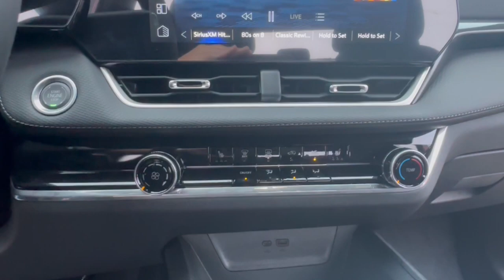2025 Chevrolet Equinox Lake Orion, Rochester, Oxford, Auburn Hills, Clarkston, MI 144125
Radiant Red Tintcoat New 2025 Chevrolet Equinox 2LT available in Lake Orion, Michigan at Wally Edgar Chevrolet. Servicing the Rochester, Oxford, Auburn Hills, Clarkston, MI area.

Equinox 2LT ABS brakes Active Cruise Control Alloy wheels Digital Compass Heated door mirrors Heated Driver & Front Passenger Seats Heated front seats Illuminated entry Preferred Equipment Group 2LT Remote Keyless Entry and Start Stability Control System Tire Pressure Warning Traction Control.brbrAWD 1.5L DOHC 8-Speed Automatic 24/30 City/Highway MPGbrbrbr***GM vehicles will reflect Employee Pricing less current factory incentives. Special offers and incentives may apply based on eligibility. Pictures may not reflect actual vehicle. Posted miles may vary. Some options listed may be inaccurate due to VIN decoders. Some vehicles may have added accessories. See Dealer for details.*** Price includes: $500 - GM Rewards Card Sign Up and Spend Offer. Exp. 10/31/2024